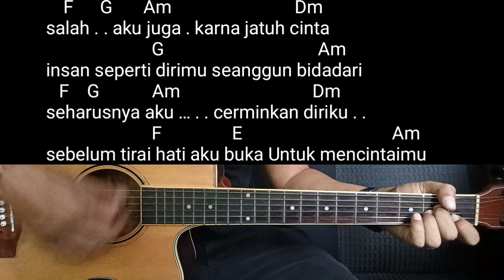Kunci Gitar BUIH JADI PERMADANI - EXIST ( malaysia Enak bet dah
lirik buih jadi permadani exist

Menyapa tubuhku
Namun tidak dapat di inginkan panasnya
Hatiku ini

Terasa terhempasnya kelakian ku ini
Dengan sikapmu
Apakah karena aku
Insan kekurangan

Yang memutih
Menjadi permadani
Seperti pinta

Siapalah diriku
Hanya insan biasa
Semua itu
Sungguh aku
Tiada mampu

Karena jatuh cinta
Insan seperti dirimu seanggun bidadari
Seharusnya aku
Cerminkan diriku
Sebelum tirai hati
Aku buka

V Gitar,Kunci gitar chord gitar, belajar
gitar,chord,kucnci,chord gitar,lirik,lirik lagu,kunci dasar,kunci palang,kunci
gantung, lirik lagu,lirik, belajar gitar,gitar
pemula, ingin belajar gitar,kunci gitar
mudah,kunci gitar gampang,kunci gitar
sederhana,cord gitar,cord, kord gitar,kord,chord
mudah ,chord gampang ,lirik dan chord,chord
dan lirik, lirik amd chord,chord and
lirik,genjrengan mudah,genjrengan
gitar,genjrengan gitar muda, belajar genjrengan
gitar,tutorial kunci gitar,tutor kunci gitar,tutor
gitar pemula,tutor chord,kunci gitar pop,kunci
gitar pop indonesia,lagu viral,cara mudah
belajar gitar,cara mudah belajar kunci gitar,cara
paling mudah belajar gitar.cara paling simple
main gitar,gitar akustikles gitar online,lirik lagu
pop, lirik lagu indonesia,lirik kunci sederhana,
kunci dasar pemula,lagu mudah,lagu mudah
belajar gitar lagu mudah untuk belajar
gitar,gitar bolong, belajar pindah kunci,cara
lancar genjrengan gitar,cara pindah kunci gitar,Belajar gitar dari nol, kunci A,kunci B , Kunci C,
Kunci D, Kunci E, Kunci f, Kunci g, kunci
am,kunci bm,kunci cm , kunci dm,kunci
em,kunci fm,kunci fm,kunci wajib main
gitar,qgar cepat bisa main gitar,tutorial cepat
main gitar,belajar gitar untuk tugas sekolah,
belajar gitar 1 jam bisa,belajar hapal lirik